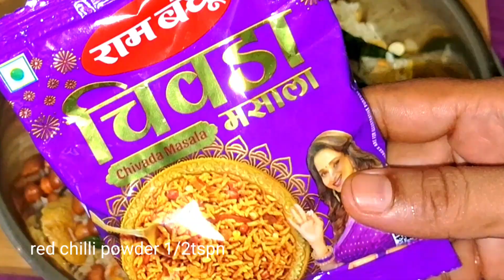చాలా సింపుల్ &ఈజీగా కార్న్ మిక్సచర్ వక్కసారి చేసి పెట్టుకుంటే నెల రోజులు ఉంటుంది|| corn mixture,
ingredients :
corn flax-1cup
poha -1cup
peanuts-1/2cup
fried chenadal-2tspn
curryleaves
Redchilli -1
salt-1/4tspn
red chilli powder-1/2tspn
chivda masala-1tspn